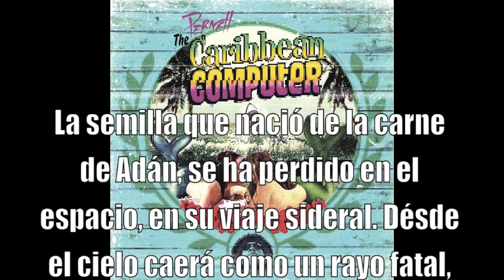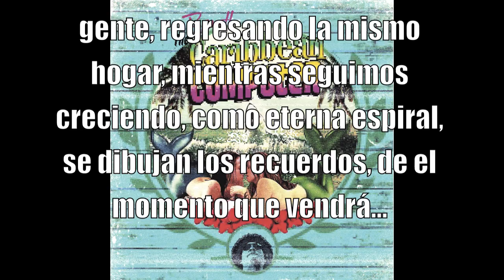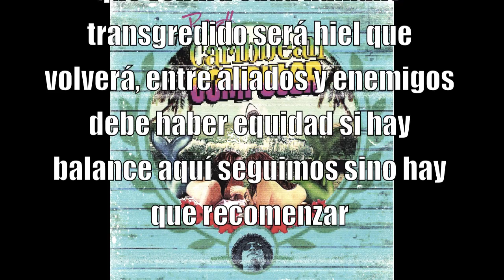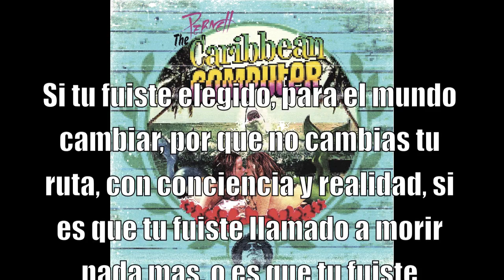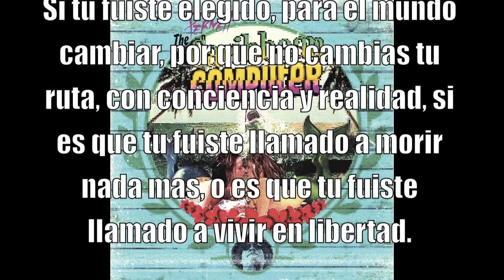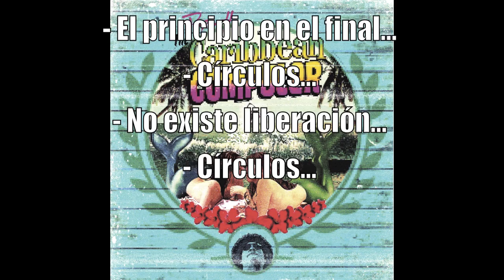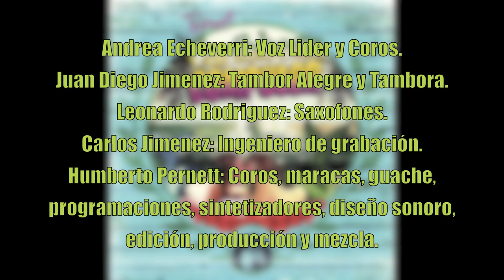Circulos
Círculos

I
La semilla que nació de la carne de Adán, se ha perdido en el espacio, en su viaje sideral. Désde el cielo caerá como un rayo fatal, y la historia se repite, todo vuelve a comenzar.

Coro:

- Círculos...
- Todo Vuelve a Comenzar...
- Círculos...
- No hay ninguna dirección...
- Círculos...
- El principio en el final...
- Círculos...
- No existe liberación...
- Círculos...

II

Caminar y caminar, para siempre llegar, a encontrar la misma gente, regresando al mismo hogar, mientras seguimos creciendo, como eterna espiral, se dibujan los recuerdos, del momento que vendrá...

(Coro).

III
Cada día que escribimos es día que vendrá cada humano transgredido será hiel que volverá, entre aliados y enemigos debe haber equidad si hay balance aquí seguimos sino hay que recomenzar

Si tu fuiste elegido, para el mundo cambiar, por que no cambias tu ruta, con conciencia y realidad, si es que tu fuiste llamado a morir nada mas, o es que tu fuiste llamado a vivir en libertad.

(Coro)

Andrea Echeverri: Voz Lider y Coros.
Juan Diego Jimenez: Tambor Alegre y Tambora.
Leonardo Rodriguez: Saxofones.
Carlos Jimenez: Ingeniero de grabación.
Humberto Pernett: Coros, maracas, guache, programaciones, sintetizadores, diseño sonoro, edición, producción y mezcla.